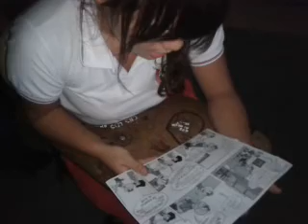video 2013 08 08 17 45 33